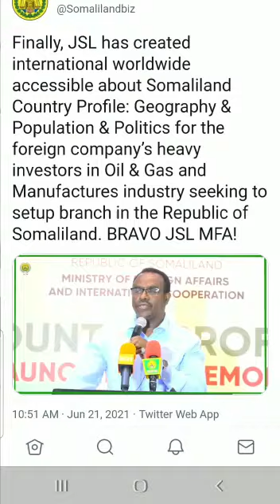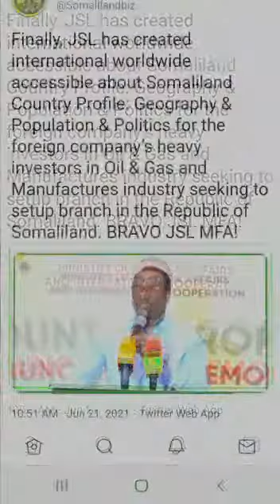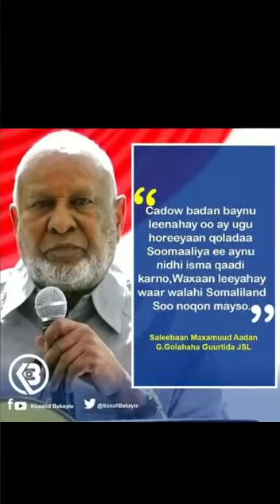Somaliland created Country Profile: Geography & Population & Politics for foreign companies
Finally, JSL has created international worldwide accessible about Somaliland Country Profile: Geography & Population & Politics for the foreign company’s heavy investors in Oil & Gas and Manufactures industry seeking to setup branch in the Republic of Somaliland. BRAVO JSL MFA!